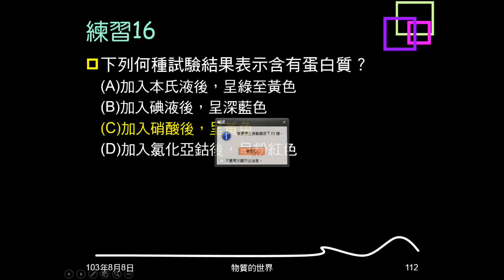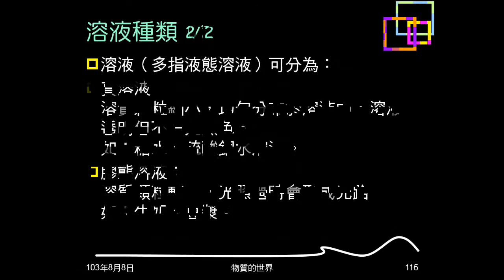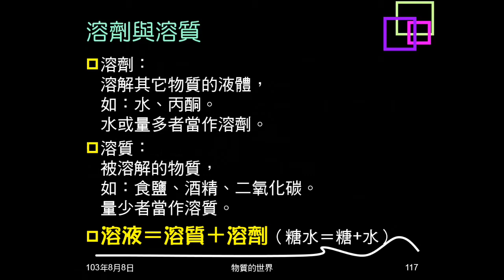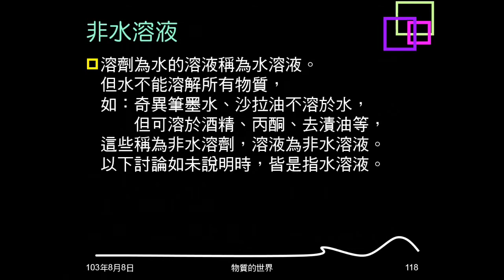103學年複習物質的世界17：溶液意義、種類、名詞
介紹何謂溶液，溶液的種類，說明何謂溶劑，何謂溶質，並介紹非水溶液。